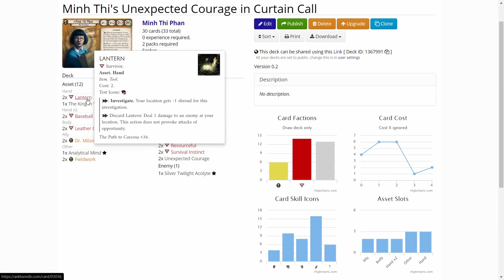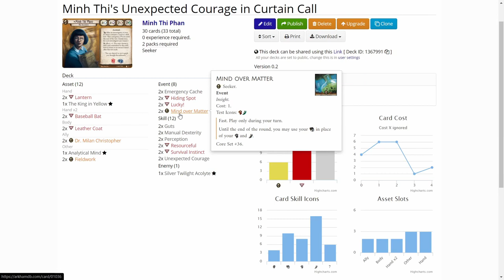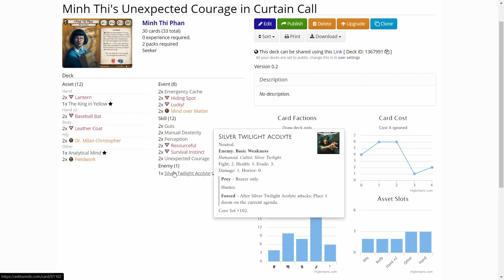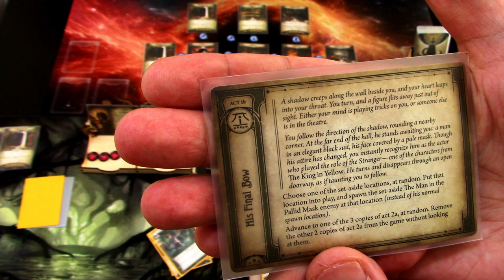Arkham Horror LCG Unexpected Courage Minh Thi Phan with Core and Path to Carcosa Cards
In this episode of Unexpected Courage I will be playing my favourite campaign deluxe box investigator Minh Thi Phan and attempting the first scenario of The Path to Carcosa, Curtain Call! Let's see how Minh can handle the limited card pool of only two core sets and The Path to Carcosa deluxe expansion!

In this new series I will delve into limited card pool deck building. The idea is to limit my available card pool to just two core sets and the deluxe expansion cards of a given campaign. I will also pick the investigator from the ones that come in that given deluxe expansion.

The idea of this series is to offer some help for newer players not operating with the whole card pool released. Maybe you only have two cores and a deluxe box to work with. This way I hope newer players will find out that the game can be played without the full card pool released so far.

Elsie Gee Tokens shop on Etsy.com:

Token boxes from Kirby's Workshop on Etsy.com:

Encounter deck holder from Boardgame Backup on Etsy.com: